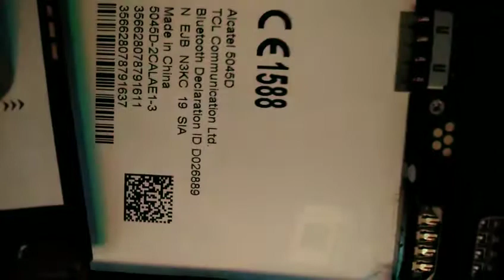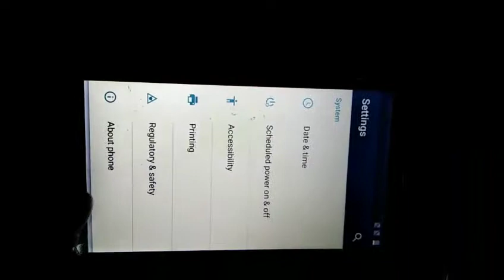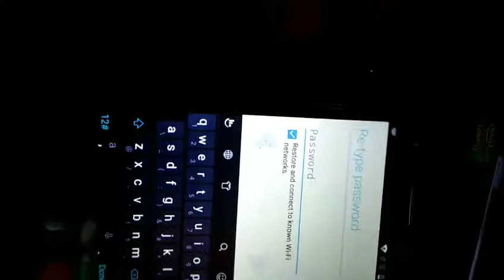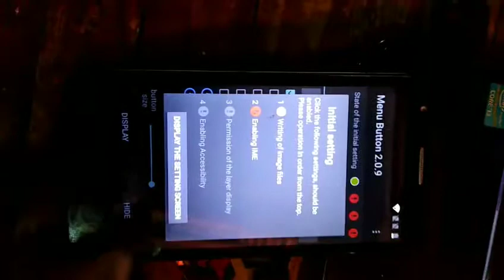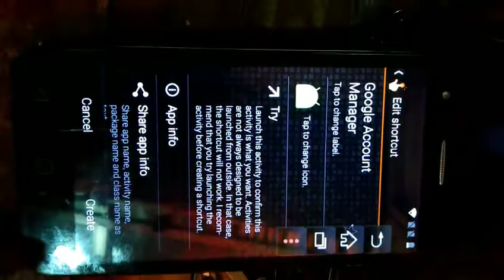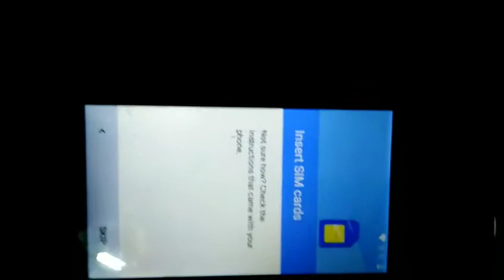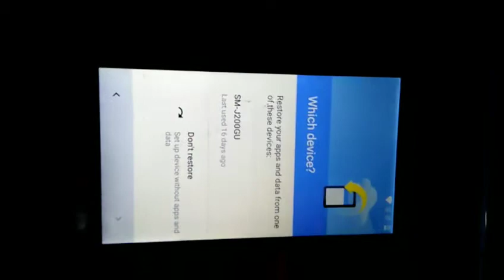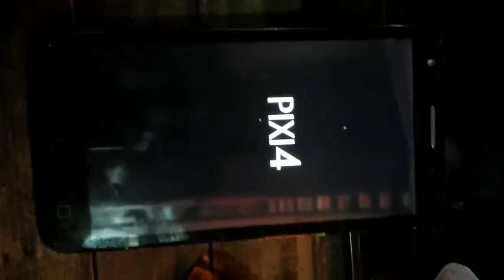Alcatel 5045D Bypass Google Account